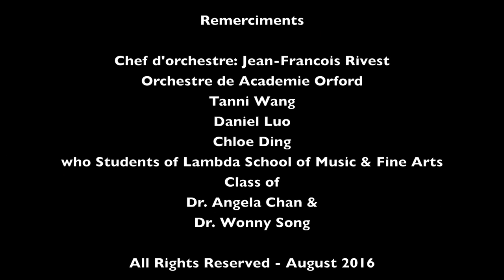Carnival of the Animals with Tanni Wang, Daniel Luo & Jean-Francois Rivest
Carnival of the Animals with Tanni Wang, Daniel Luo, Orford Orchestra and conductor Jean-Francois Rivest on 27th August 2016 at Orford Musique